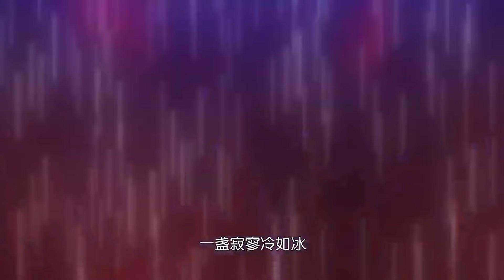🔔🔔🔔《仙武帝尊》 第372集